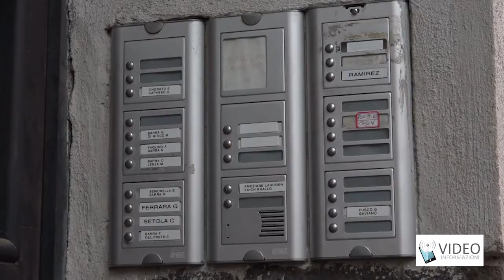Bimbo ucciso a Cardito, la confessione di Tony Barde